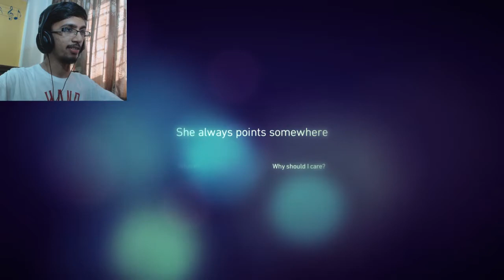BESTLUCK Demo | Beautiful Storybased Puzzle Game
This game had such beautiful and amazing visuals and the puzzles were so good and clever.Really Neat.Story really intrigued and would love to see what the full version would be like..